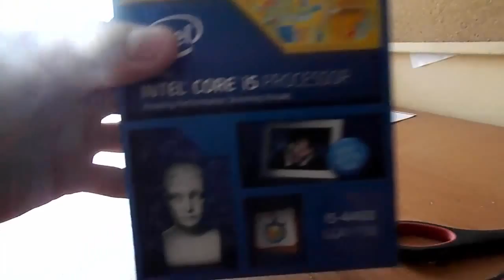UNBOXING: Procesor Intel CORE i5-4460 3.20GHz